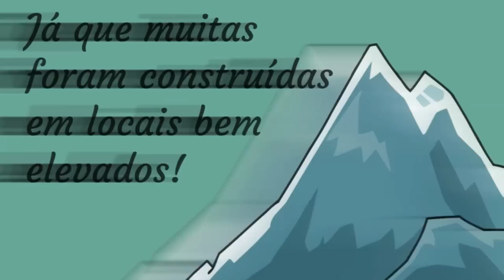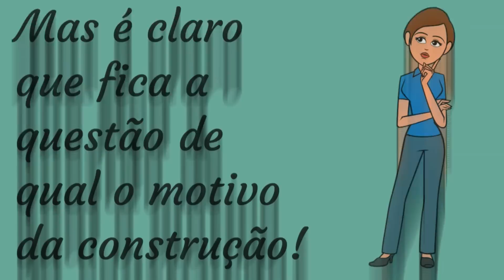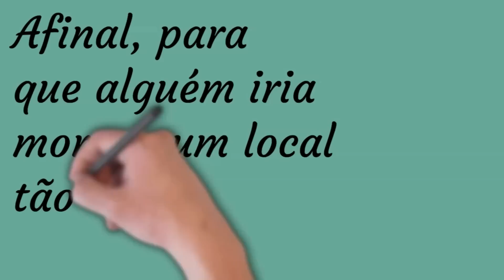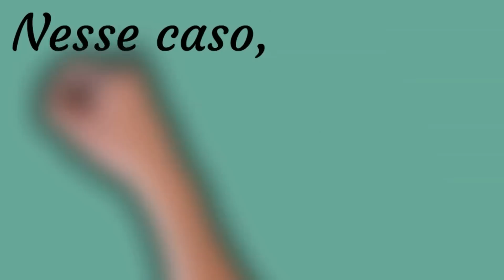Essa é a Misteriosa Casa do Dragão, Que Existe na Grécia!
Hoje falo sobre a Casa do Dragão, ou a Casa dos Dragões, que existem na ilha de Eubeia na Grécia e ainda são um mistério para os historiadores.

Galera! Confiram nossa loja de Camisetas Nerds e de RPG! (Ajuda Muito)

Quer mais conteúdo do Pensando RPG?